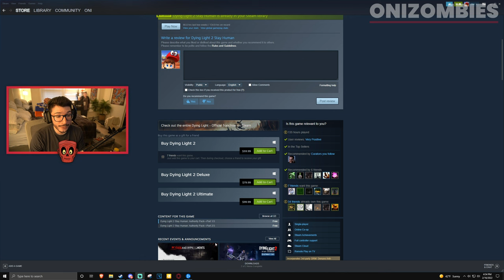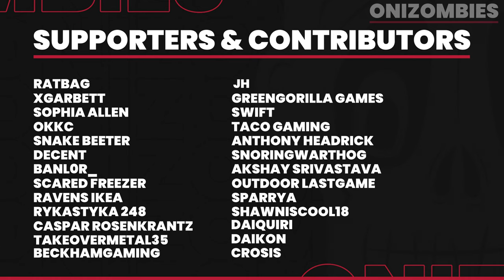NEW Dying Light 2 DLC Peacekeeper Content Review - How To! Outfits Free DLC - Authority Pack 2/3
This Dying Light 2 video will discuss NEW Dying Light 2 DLC Peacekeeper Content Review - How To! Outfits Free DLC - Authority Pack 2/3

Snoring Warthog!
Decent